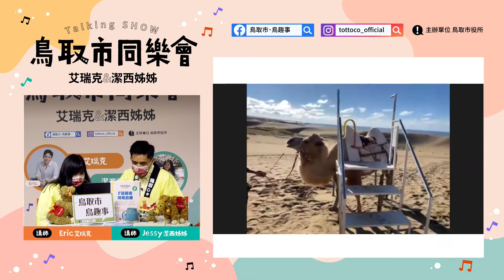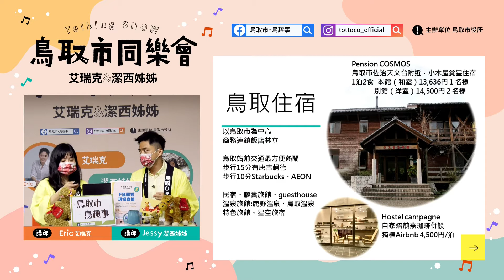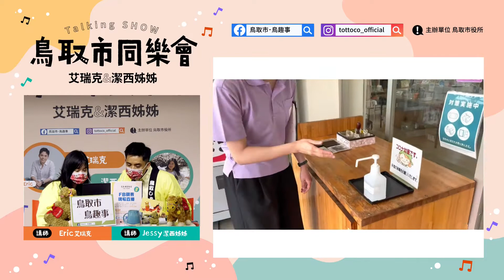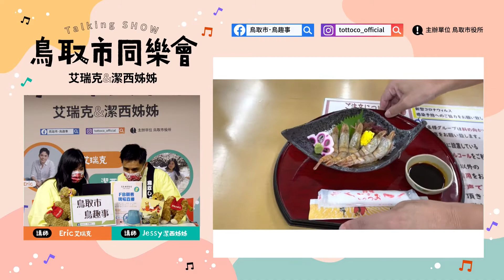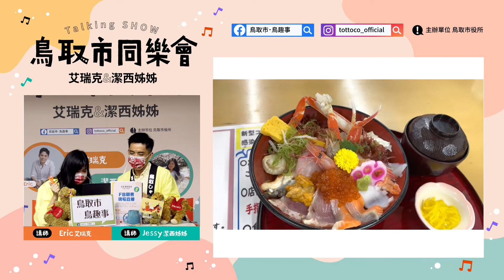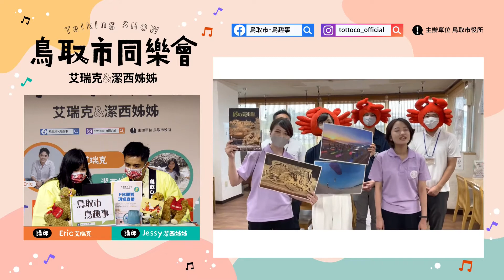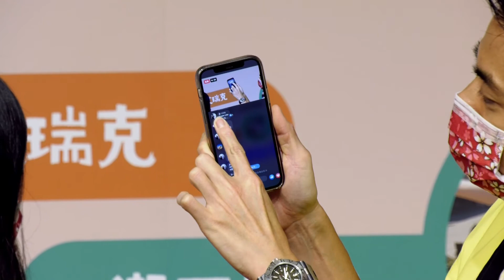[LIVE講座精華版]日本旅行講座【鳥取市同樂會】 艾瑞克&潔西姊姊 Talking SHOW！鳥取砂丘騎駱駝、鳥取砂丘遊客中心、砂丘會館海鮮丼 (日本旅行観光LIVEセミナー開催2HR完整FB動画)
[LIVE講座 2HR 完整版]
LIVE facebook動画
直播連結 ２６:００可以拉到這邊觀看整場回放~

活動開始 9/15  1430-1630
日本連線(特派員:高橋小姐) 鳥取市役所
鳥取砂丘遊客中心 Tottorisakyu Visitor Center (鳥取砂丘ビジターセンター)
鳥取砂丘
騎駱駝
砂丘會館 (特派員:山根先生 螃蟹先生)
伴手禮美食:海鮮丼2200円 猛者蝦もさえび1000円
艾瑞克&潔西姊姊 旅遊鳥趣事分享

觀看直播LIVE，將有機會再獲得日本鳥取小禮物!
活動辦法:
2.觀看直播，轉分享給所有朋友
3.☀️☀️☀️截圖直播畫面上傳此置頂貼文留言:抽鳥取限定禮物5份 (九月底抽出 還未看完的一定要記得看回放~)
4.直播即時留言互動: 我愛鳥取 隨機掉落小禮物
5.☀️☀️☀️填問卷：直播結束後會開放連結填寫（9/30問卷關閉，感謝大家參與），請看完直播內介紹的投影片PPT內有QRCODE問卷。會另從填寫信箱抽獎數名，最大獎是星巴克鳥取馬克杯😍 (九月底前都可以觀看回放填寫)

由鳥取市役所主辦、傑森整合行銷執行，於9/15舉行「鳥取市線上直播講座」，邀請知名旅遊作家「艾瑞克/李昂霖Eric」和日本旅遊達人「潔西姊姊」，線上分享鳥取旅遊，引起熱烈迴響，參與的朋友們不用出國，就宛如置身鳥取，並有機會獲得空運來台的日本鳥取小禮物，更期待疫後可以親身前往鳥取旅遊，而來不及參與的朋友，9/30之前也可以觀看直播，介紹的投影片PPT內有QRCODE問卷，填寫問卷即可參加抽獎，最大獎是最受旅遊族喜愛的星巴克鳥取馬克杯。

ニュース掲載
觀看日本鳥取市線上直播講座 有機會得到星巴克鳥取杯｜欣傳媒
觀看日本鳥取市線上直播講座 有機會得到星巴克鳥取杯 | 蕃新聞
觀看日本鳥取市線上直播講座 有機會得到星巴克鳥取杯 - 旅遊新聞 - PChome 新聞

日本鳥取市，深度旅行漫遊散策！

鳥取市美景以日本最大級鳥取砂丘著名，入選日本百大海景之一浦富海岸，最強結緣守護愛情白兔神社，歷史風貌鳥取城跡、仁風閣、觀音院庭園。美食有二十世紀梨、神戶牛的祖先鳥取和牛、冬季之王豪華海鮮松葉蟹、猛者蝦。 為日本民藝發源地造就生活美學細緻的態度，也是理想的賞星勝地 ，值得安排一趟深度鳥取漫遊之旅。

鳥取東部地區：鳥取市為中心
鳥取市(とっとりし)：福部町( ふくべちょう )、国府町(こくふちょう)、気高町(けたかちょう)、青谷町(あおやちょう)、鹿野町(しかのちょう)、河原町(かわはらちょう)、用瀬町(もちがせちょう)、佐治町(さじちょう)

鳥取東部近郊：岩美町(いわみちょう)、八頭町(やずちょう)、智頭町(ちづちょう)、若桜町(わかさちょう)

JWIマーケティング
傑森全球整合行銷股份有限公司

大手な旅行産業グループ傘下のJWIマーケティングは2009年創立以来、世界中の各地政府から台湾現地における誘客プロモーション業務をサポートしています。
顧客のタイプは旅行からレジャー、ライフスタイルまで、幅広く着手。台湾国内では各県政府とも提携しており、安定的に成長し、豊富なPR実績で信頼は絶大です。

各種セミナー企画運営
異業種とコラボレーション
大型イベント企画運営
広告宣伝・FB運営・視察露出